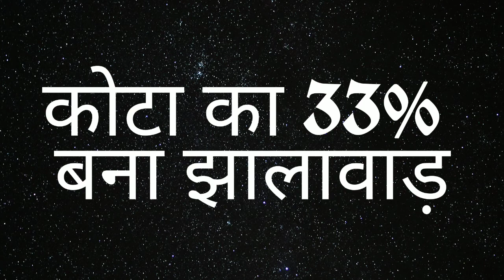कोटिया भील कौन था | कोटिया भील की कहानी| coching hub kota | History of kota | Who founded Kota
Before Going To Kota Watch This.
Kota is a coaching hub of india for comparative examination after 12 th .
kota has its very old proud history of Bills kings like Raghua bhil known as kotha bhil.
It has legacy of Hada Rajput dynasty.
Jhala Rajput Jalim singh and his administration.

Raja kotiya bhil,